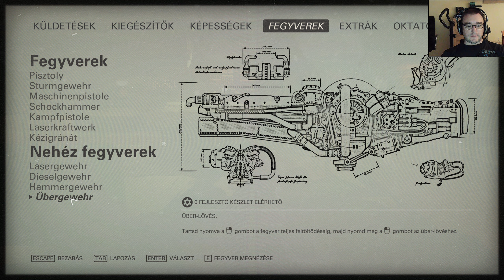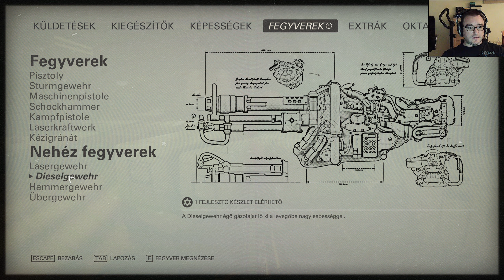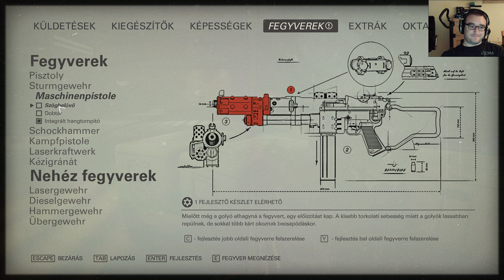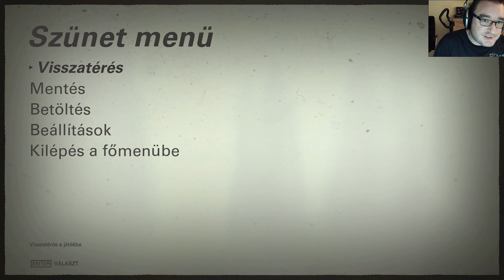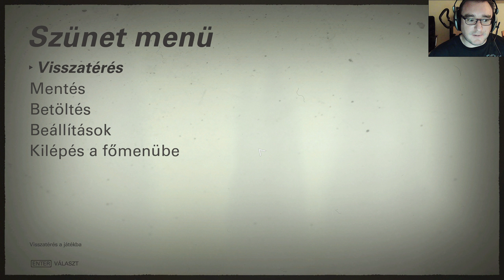Wolfenstein II: The New Colossus - Végigjátszás #011 - A Vénusz küldetés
Wolfenstein II: The New Colossus című FPS játék végigjátszása nem hivatalos magyar felirattal, valamint szintén magyar kommentárral.

Játék elérhetősége:
Steam: